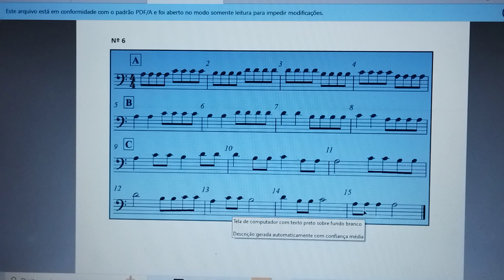PG. 20 - Violoncelo - Exercício de leitura e Solfejo corda lá n6